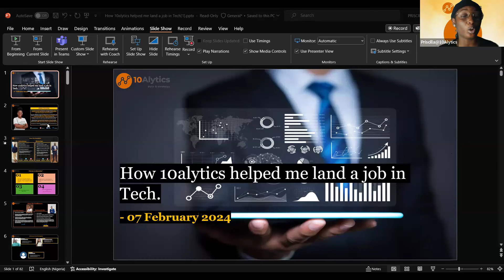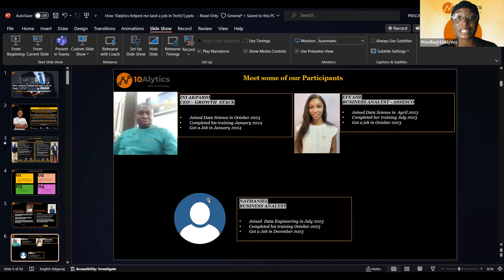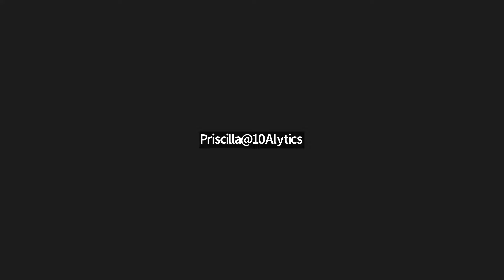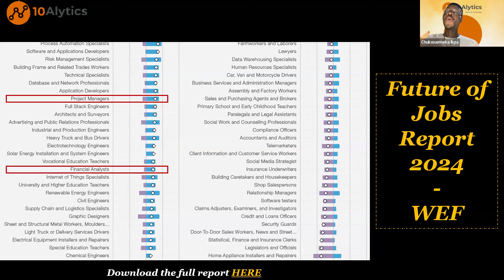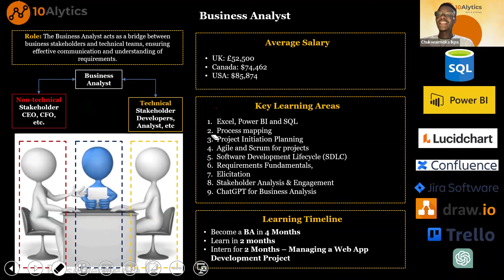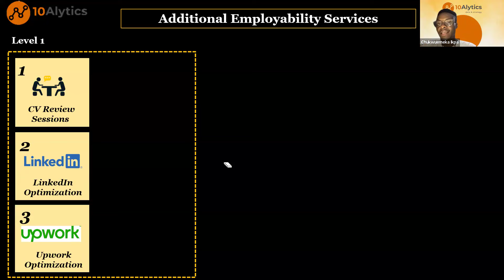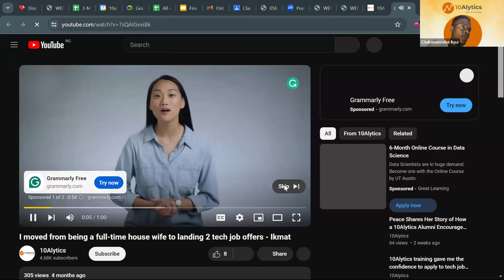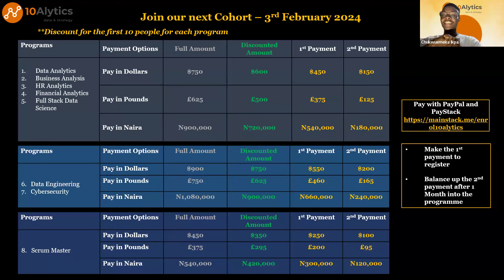How 10Alytics Helped Me Land A Job In Tech - Feb Edition